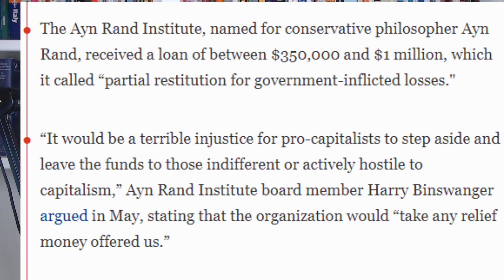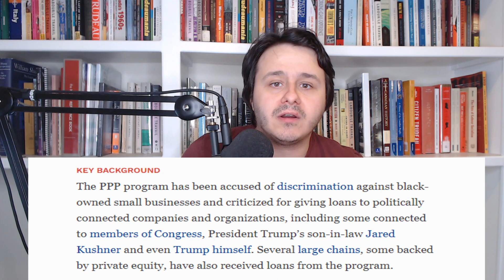Ayn Rand Institute hypocritically Takes PPP Government Loan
Various organizations took government handouts via the Paycheck Protection Program (PPP). This includes the Ayn Rand Institute, but also the Americans for Tax Reform Foundation founded by famous anti-tax advocate Gorver Norquist. This shows the hypocrisy of the wealthy elite in the United States, who rail against  welfare and social programs for poor people, but will take upwards of a million dollars in subsidies.

This is all made worse by the fact that regular people have gotten only $1,200 dollars in stimulus support, and the PPP loan has failed to help smaller black owned businesses while giving tons to large businesses, including recipients with direct connection to Jared Kushner. It even includes potential Presidential candidate Kanye West whose Yeezy brand took PPP money